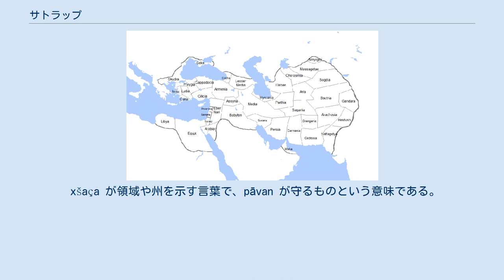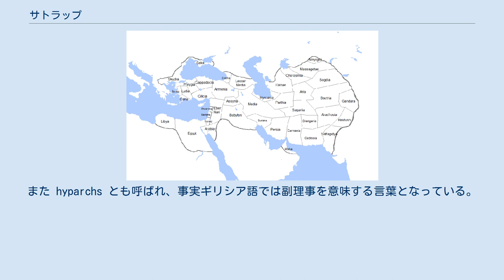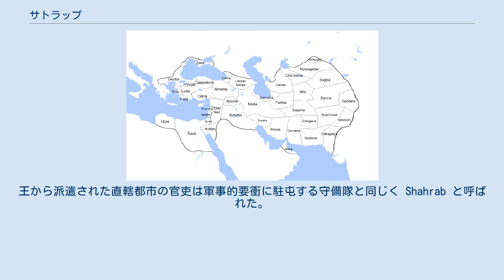サトラップ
サトラップは、古代メディア王国・アケメネス朝ペルシア王国及び、その政治体制を受け継ぐ諸国で用いられた州の行政官を指す称号である。
サーサーン朝やヘレニズム要素の強い帝国でも用いられた。
太守、総督とも訳される。
 サトラップは古代ペルシア語の xšaçapāvan（州の守護者）から来ている。
 xšaça が領域や州を示す言葉で、pāvan が守るものという意味である。
この語をギリシア語に借用した σατράπης （サトラペース）から語尾を抜いてサトラップという言葉になった。
現代ペルシア語でもساتراپ（サートラープ）と表記される。
 現在では、超大国・覇権国の動向に極めて強い影響を受ける指導者・行政長官のことを比喩的に「サトラップ」と呼ぶことがある。
 アケメネス朝ペルシアの州 この制度を最初に採用したのはメディア王国においてであり、遅くとも紀元前648年には使用されていた。
当時は「フシャスラバーワン」と呼ばれていたと推定されている。
そしてアケメネス朝のキュロス2世の代、紀元前530年頃に至って大々的に施行されることとなった。
 征服した領土を王の代理人を通じて支配するという形はメディア王国もアケメネス朝も変わらない。
しかしペルシアの文化では、王権と神聖性は不可分とされたことである。
王権は神によって与えられた権利とされていた。
二十人のサトラップがキュロスに任命され、太守たちは王の称号を用いて統治していた。
当初は中央政府の忠実な代理人であった彼らであったが、時代が経つにつれ独立の機会を虎視眈々と狙い、実力をつける機会をうかがうものも出始める。
ダレイオス1世がサトラップを実質的な機構として作り上げ、23に増やし、年間の貢納額を定めたとされている（ベヒストゥーン碑文）。
 サトラップは州の最高行政長官であり一族や代々の家臣が近臣となってそれを支えた。
彼らは徴税権を一手に担い地方官、従属を誓った諸部族・都市を支配した。
加えて司法権も委ねられ民事及び刑事の問題を裁いた（旧約聖書ネヘミヤ記3:7）。
また治安維持の責任者であり交通網の確保と山賊の横行や反乱に対処する義務を負っていた。
 サトラップが配属された地域に在住するペルシア人は一種の評議会を構成し、サトラップと政策上の意見を交換したり、請願を行うことができた。
この会議には現地住民の参加も認められていた。
しかし議会は王直属の書記官や密偵が強い影響力を持っていた。
特に年一回の調査をし、恒久的な支配をもたらす王の目と呼ばれる監察官は重要な役割を果たしていた。
 サトラップを掣肘する存在は他にも存在した。
古代ペルシアでガンザバラと呼ばれた財務官や州内に設置された要塞を拠点とする将軍はサトラップから独立しており、王に直属していた。
当然サトラップも公務の範囲内で独自に軍隊を持つことが認められていた。
 強い権限を持つサトラップ管区はしばしば小さな単位に分割された。
分割された小さな単位の行政長もしばしばサトラップと呼ばれた。
ギリシア･ローマ系の著作者が主にそう記している。
また hyparchs とも呼ばれ、事実ギリシア語では副理事を意味する言葉となっている。
強い権限を持つサトラップは何度も交代させられた。
そしてしばしば二つのサトラップを同一人物が兼ねることがあった。
 州は連続的な征服の結果として定められてきたものである。
本拠は特権的な地位を持ち州の義務である貢納を免除されていた。
主サトラップも副サトラップもほぼ前政権を踏襲するか、民族・宗教アイデンティティの単位で区分けされた。
アケメネス朝の成功の秘訣の一つとして、長期間その領土を維持し続けるのに成功した諸帝国と同じように、征服した人々の文化や宗教に対して寛容だったことが挙げられる。
ペルシャ文化は首都ペルセポリスを中心として、偉大なる王が帝国下の多様な要素を一つの新しいものに統合しようとしたため、最も多文化から影響を受けた文化となった。
 中央の権威が衰えるとサトラップは実質的な独立を享受することができるようになった。
本来の統治原則に反して、サトラップで居続けることができたし、周辺の軍隊に対し司令官を任命することが半ば慣習化した。
世襲され半ば自治状態になると中央もその危険を放置できなくなった。
5世紀の半ばまでサトラップの反乱はよく見受けられる。
アケメネス朝を簒奪したとされるダレイオス1世はサトラップの鎮圧に明け暮れた。...